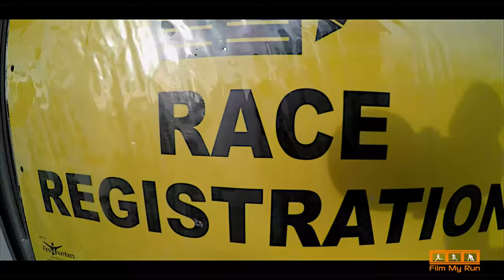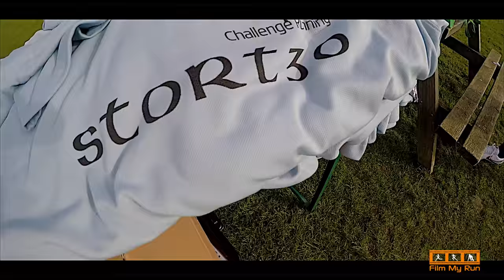UK Trail Running Championships - Stort 30 Ultra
Stort 30 Mile Ultra is a flat, fast out and back ultra following the banks of the Stort River for 15 miles from Bishop's Stortford, through Harlow as far as Hoddesdon before turning back and following the same route home. You can read the full race report

In October 2015 the race was also the middle distance race in the UK Trail Running Championships. The weather was beautiful and the river was alive with barges, swans and colour.

I finished in 4 hours 29 minutes and came 2nd in my age category, for which I got a shiny silver medal.

Camera Gear
Main Vlog Camera | DJI Action 2 Camera
Main microphone | Rode Lav Mic

Sport Relief 6 miles 2010